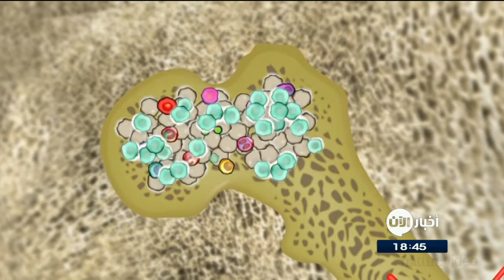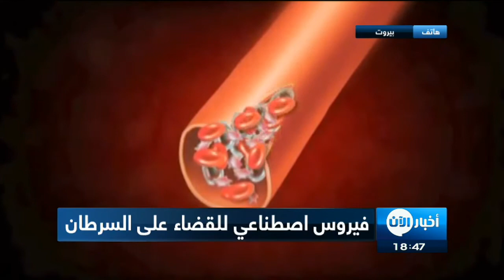علماء يتوصلون لفيروس اصطناعي يقضي على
تمكن علماء من تخليق فيروس يساعد جهاز المناعة على مكافحة الخلايا السرطانية وتنظيف الجسم منها.وفق ما ذكرت صحيفة "تلغراف" البريطانية.
وأضاف علماء سويسريون بروتينات سرطانية الى الفيروس الاصطناعي، بحيث ان جهاز المناعة حين يكتشفه يكافح الخلايا السرطانية التي تحمل البروتينات نفسها ايضاً.
والمعروف أن الخلايا السرطانية تجيد تمويه نفسها والافلات من جهاز المناعة، لكن العلاج الجديد يوظف قدرة الجسم على اكتشاف وجود فيروس فيه بسرعة.